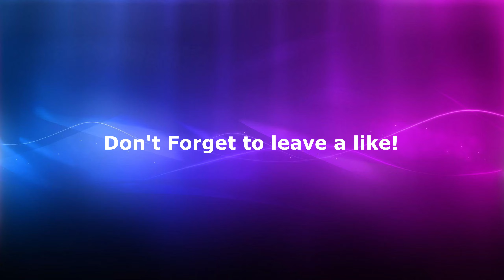Arena Highlights 7 - Bad Boy 🥀 (Fortnite Montage)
Hey guys here is some Division 8 gameplay and some tournament gameplay. Hope you all are enjoying the uploads and continue to support me!
Content comes at the least every 3 days!!!
My PC
Case: Phanteks P400A RGB
CPU: Ryzen 3700X
GPU: Nvidia RTX 2070 Super
RAM: Gskill TridentZ RGB (32GB)
CPU Cooler: Noctua NH-U12A
My Setup
Keyboard: Steelseries Apex Pro TKL
Keycaps: HyperX Double Shot PBT
Mouse: Glorious Model D + Glorious mouse bungee
Mousepad:Steelseries Qck XXL
Main Monitor: Acer XF250Q Cbmiiprx (240hz)
2nd Monitor: AOC C24G1A (165hz)
Headset: Sony MDR-X10
Mic: Rode NT-USB
Camera: Depstech 1080p webcam